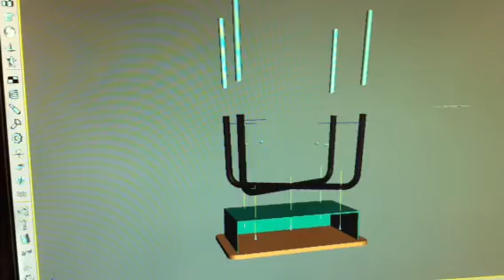Student Desk wit Open Front Metal Book Box